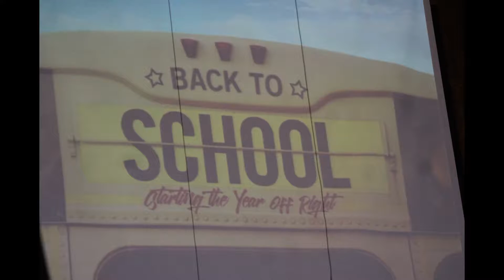YEAR IN REVIEW 2017